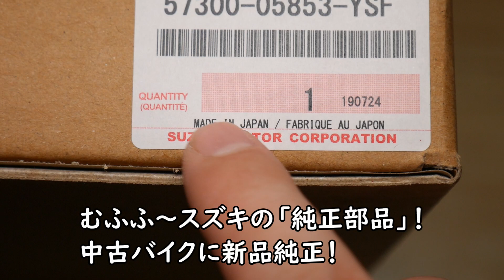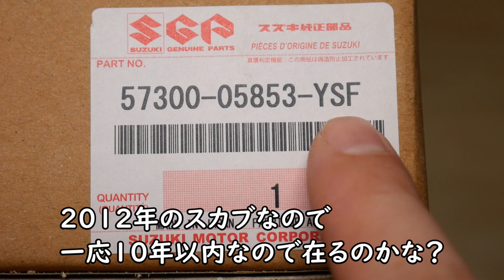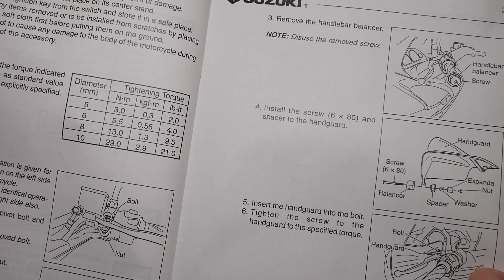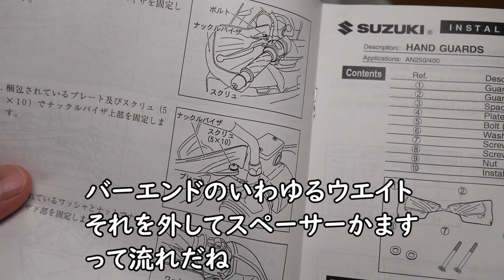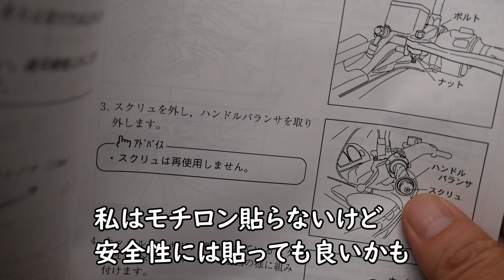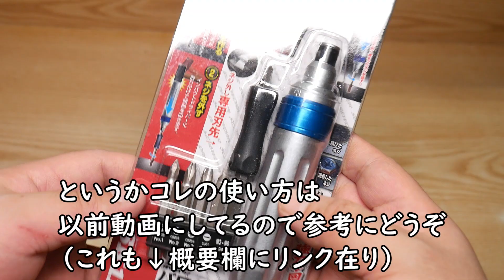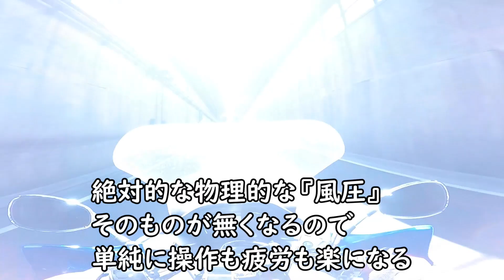ビクスク スカイウェイブ250に純正ハンドルガード「ナックルバイザ」を装着して長距離ツーリングに出かける件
ビッグスクーターのスズキ「スカイウェイブ250」に
純正のハンドルガードである「ナックルバイザ」を購入し開封し
装着の仕方の動画の件です

スカイウェイブ250や400には
始めからナックルバイザが装着されたLimited版がありますが
通常のタイプSスタンダードにも純正オプションとして
ナックルバイザ―を取り寄せて装着する事ができます

いわゆるハンドルガードはAmazon等で激安品がありますが
黒や白のスカブならまだしも
このスカブの様にメタリックの「トリトンブルーメタリック」の場合は
車体とのバランスを考え純正品を買う事をお勧めします
ちなみにこのスカブは2012年（2013年）モデルで
2014年は微妙に違う「アルバブルーメタリック」ですので
購入時には色番号には注意が必要です
（シートの裏側にカラーのラベルがあります）

純正で日本製でとてもクオリティが高い製品なので
スカブには装着をおススメしますが
値段は約1万円します

効果としては
装着してから都合3年近く経ち
その間に冬の深夜のツーリングも何度かしましたが
物理的に風防をするバイザーなので「風圧はほぼありません」
「ほぼ」の理由は何にしてもバイザの上からの「巻き込み」
それはあるので手の甲はそれなりに風が当たり冬は寒いです
その点では布やビニールやネオプレンの
いわゆるハンドルカバーより冷えるかもしれませんが
高速道路をカバー状ので走ると潰れてしまうので
煩わしいしイザという時は危険ですが
ナックルバイザは完全フリーなので安全です
基本的には気温0度までは通常の防寒グローブで
十分長距離ツーリングできるでしょう
（電熱系は必要ありません）

装着の仕方作業は簡単と言えば簡単ですが
やはりバーエンドのウェイトのネジを外すのが難しく
初心者は通常のプラスドライバーで外そうとして舐めてしまいますが
いわゆる「ショックドライバー」を使えば簡単です
簡単とはいえそれなりにテクニックは必要です
結局そのネジ攻略で作業時間は大きく変わるでしょう

スカイウェイブ250のCJ44～46の（400も同じ？）パーツ番号は
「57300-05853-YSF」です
最後のYSFが今回のブルーの色で
ウェビックなどで純正パーツを購入する時は
番号だけで調べてみてください

SK11の激安ショックドライバーの使い方とハンドルバーエンドを外す件

今回の動画の製品
SK11 ネジ外しビット付き インパクトドライバー

もう少し大きめのはコチラ
SK11 インパクトドライバー ビット4本付き NO.1000

人気のANEXの製品
3番のプラスビットは付属してないので注意です
アネックス(ANEX) ネジとりインパクト No.1903-N